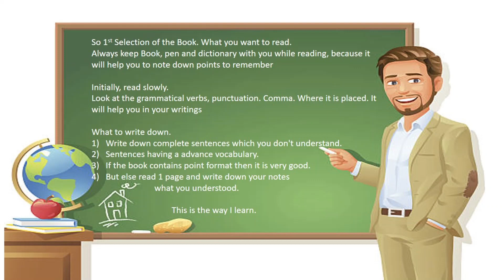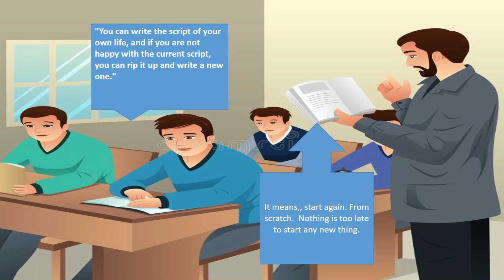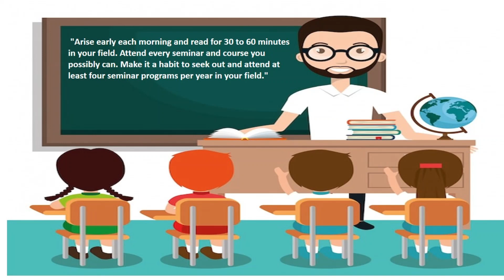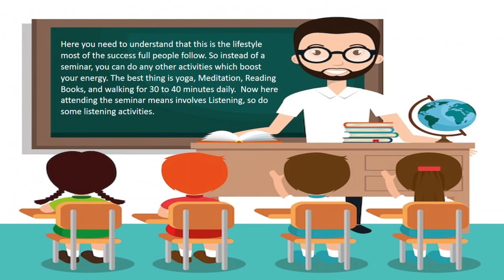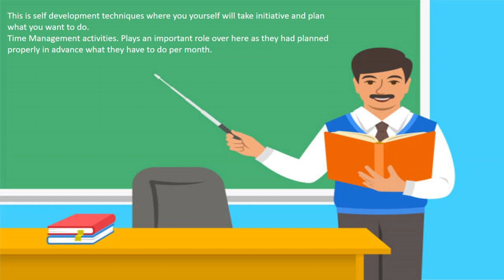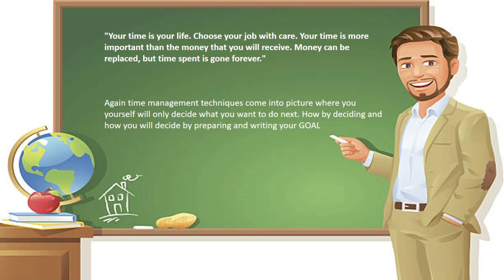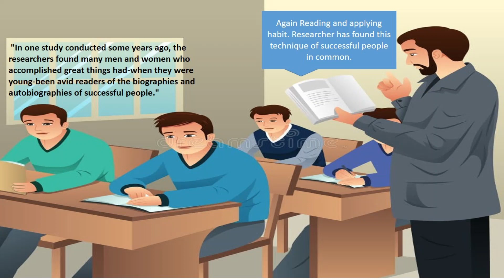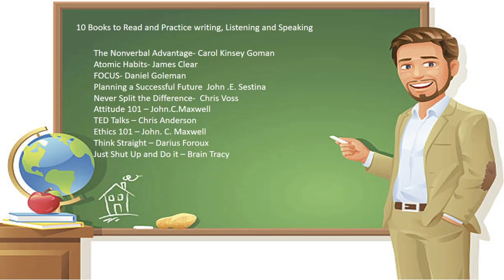Lesson Learn from Book. 10 different books that will change your life.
In this video, they are 10 different points that the professor is explaining to the student. Professor noted down 10 different and allowed each one of them to read 1 point each. and explaining carefully. step by step. Listen to it and if you have time do read the full book.

In this video, you will practice Different Listening, Speaking, Writing, and Reading-based Advance Level exercises.

You will develop a sense of realizing the importance of attention and focus. It will increase your level of alertness, energy, and conscious power.

This is my Channel where you can learn and Practice various different activities for Teamwork, Team Building, for all the Leaders, Managers, and HR who want to arrange employee engagement activities.

 In every video, you will find all different types of advanced-level activities, made by me. that will force you to think differently, and creatively, and most important you will stand out from the crowd.

This channel is related to Interviews, Communication, and Skill Development Training (activities).
In this video, you will practice different Writing-based exercises